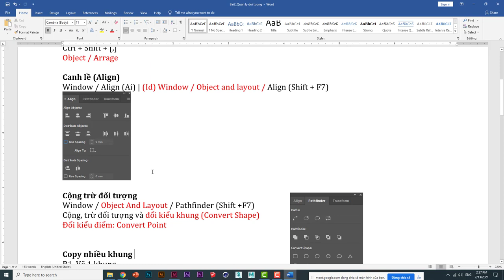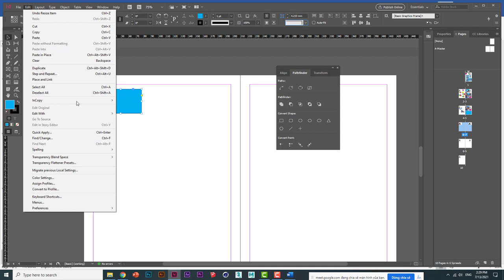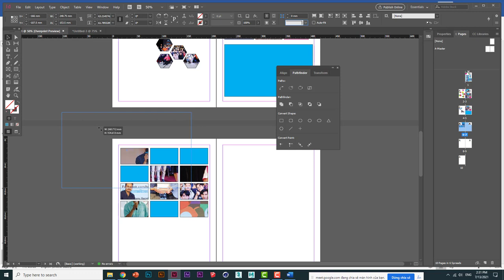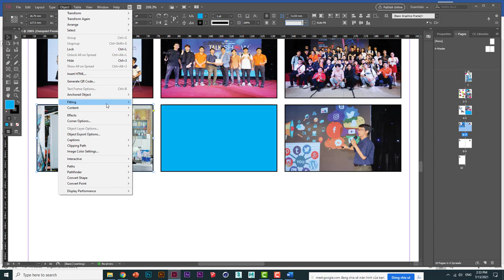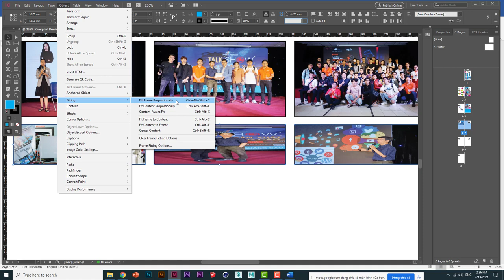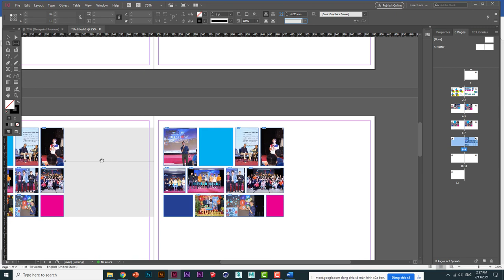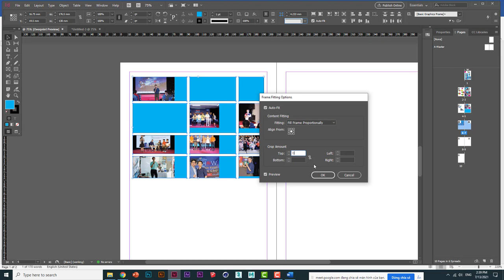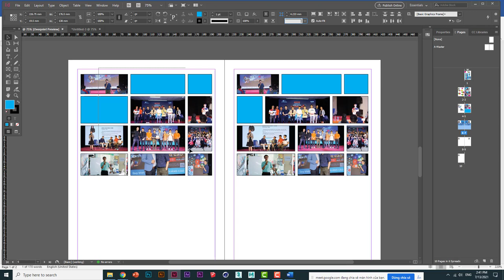✔️ Bài 5: Lệnh Step and Repeat trong Indesign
Step and Repeat trong Indesign